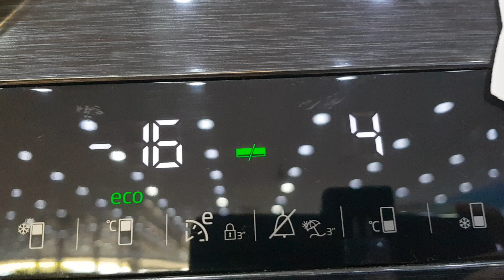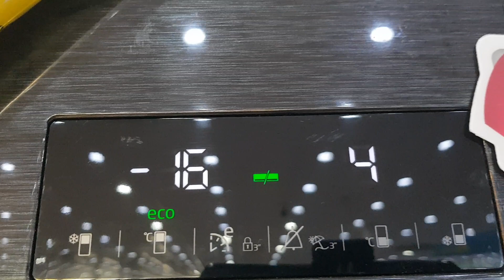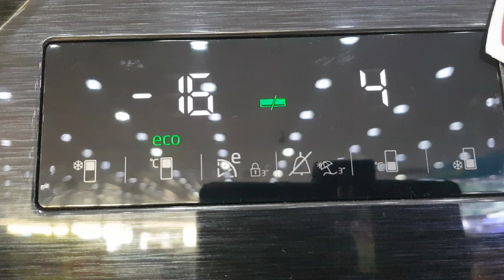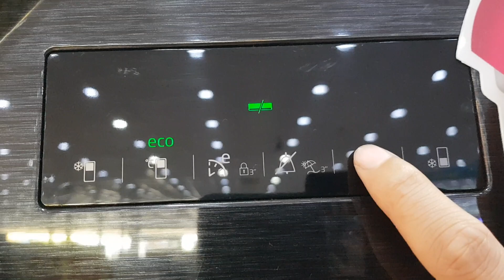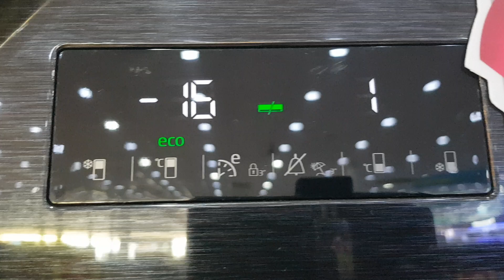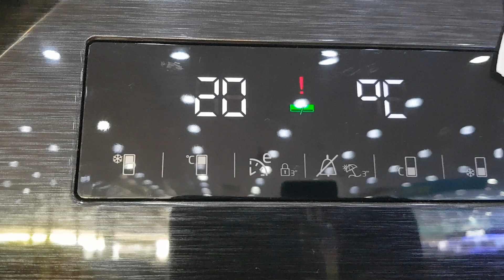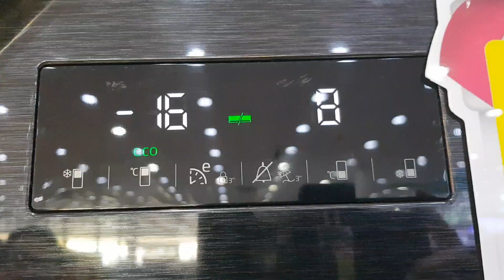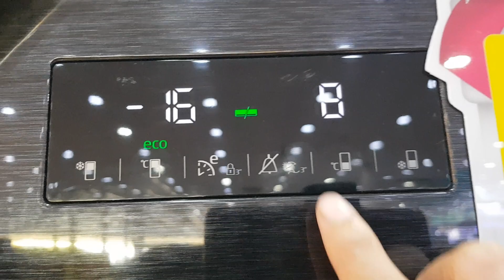Cách sử dụng bảng điều khiển tủ lạnh Beko RDNT360E50VZWB